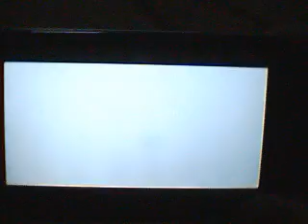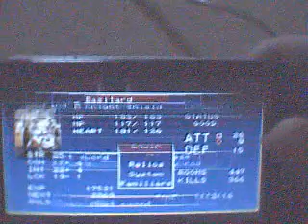sotn part 2